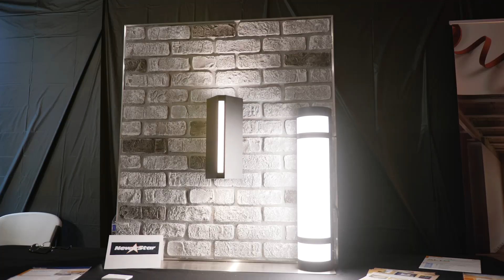LDI Open House + Lighting Showcase 2023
LDI's 1st Annual Open House + Lighting Showcase was a success!  We look forward to hosting more events in the future!